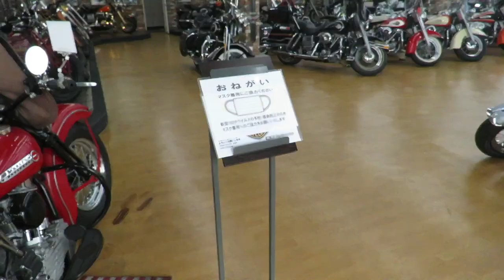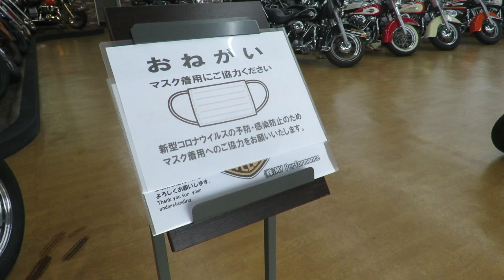外出自粛中、ハーレーショップはいま!? マイパフォーマンスより応援メッセージ!! 〜いま伝えたいこと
ハーレーの輸入販売
MY Performance
山梨県中巨摩郡昭和町河西621-9

ウィズハーレーも宜しくどうぞ